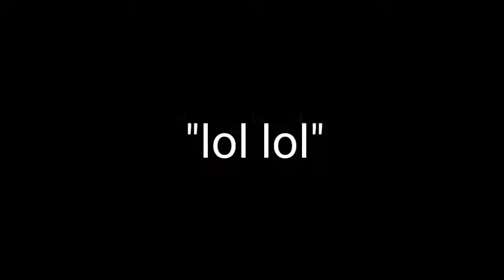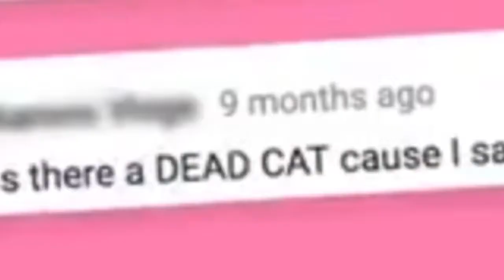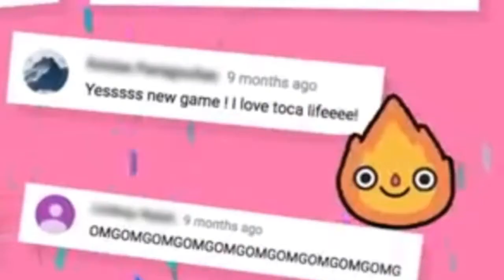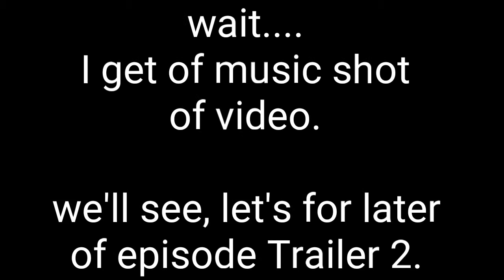YTP - Toca Life World Trailer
🎵✨Original Song:
Brother Louie '98 by Modern Talking
On The Alert by Professor Ding Dong
Goin' On by Cotton Candy
Poco Loco by Poco Loco Gang
Whistle Song by DJ Aligator
Don't You Know by Yosh feat TK